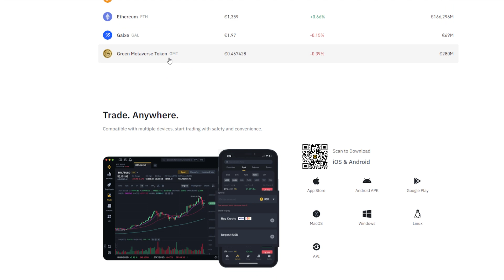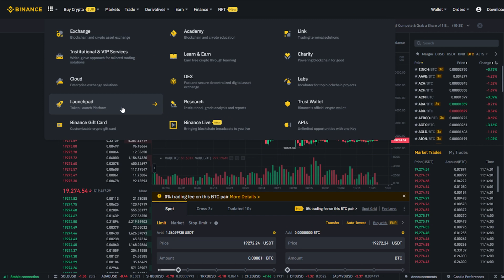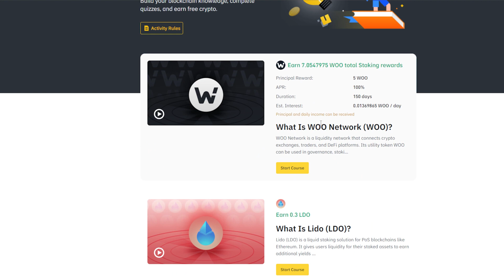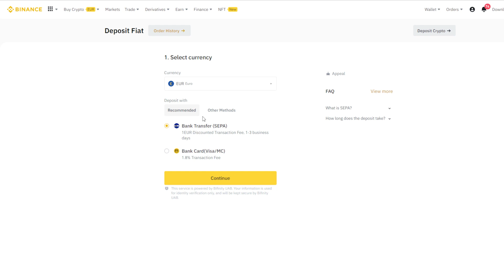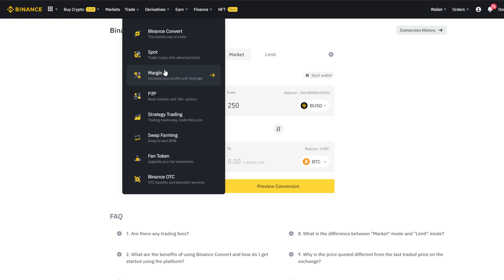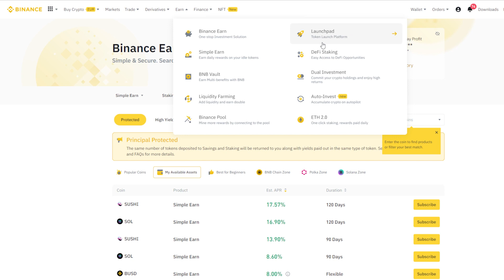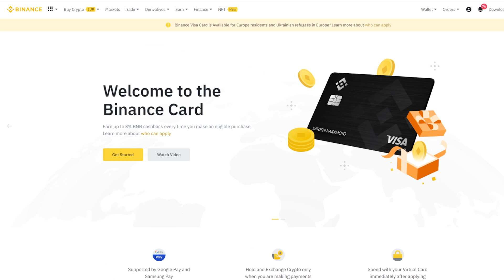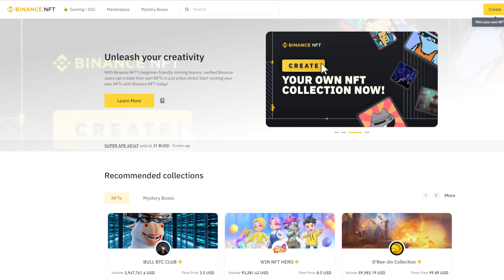Binance Tutorial in 8 Minuti COMPLETO ITALIANO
Binance è uno dei più grandi exchange di criptovaluta al mondo, con una popolarità in continua crescita. In questo video, vi insegneremo come utilizzarlo in modo efficiente, in 8 minuti!

Crypto NFT italia è il tuo canale di riferimento su crypto, criptovalute ed altcoin.

Se vuoi investire in crypto con le migliori criptovalute allora segui le nostre notizie crypto e gli aggiornamenti in tempo reale sulle principali criptovalute come: bitcoin(btc), Ethereum (eth), cro di crypto.com, shhibainu, dogecoin, polkadot, xrp, cardano, solana ed altre crypto emergenti.

Se ti interessa il trading di criptovalute troverai i migliori exchange come binance e coinbase ed altre piattaforme che ti permetteranno di fare soldi e guadagnare con le cryptovalute, con i bonus crypto e con gli investimenti in crypto.